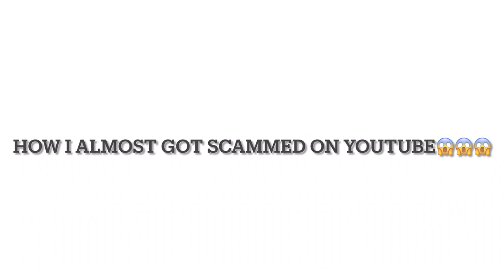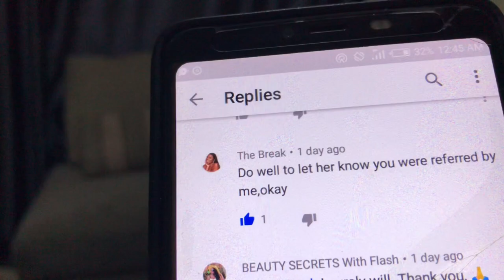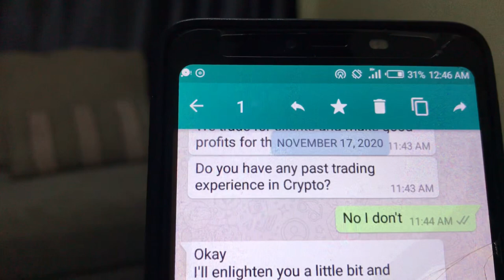PATRICIA BRIGHT HOW COULD YOU? HOW I ALMOST GOT SCAMMED!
Cyber crime is at an all time high. In this video, I share my experience that almost made me lose money. There are many accounts that are cloning the likeness of popular YouTube accounts. Therefore be vigilant as you comment on video. While I thought I was speaking to my favorite YouTuber, it turned out that a fake account was trying to con me people and I am not here for it!